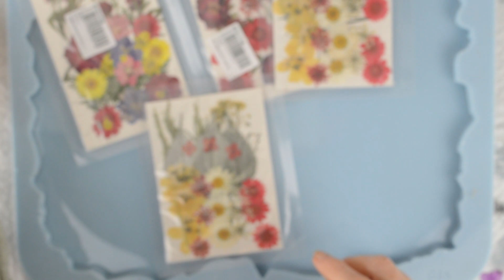Awesome XL tray with real pressed flowers and matching coasters #59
First of all, my sincere apologies for the camera being slightly out of focus at the beginning of the video but I still wanted to share the video with you... I don't know how I did it, or what went wrong, but it will definitely be faulty user error! It does get better at the end though, so it's worth sticking with it.

It's free so doesn't cost you anything, but helps me get my videos out there and seen by others.

Please see below for a list of the products I have used.

The XL tray  mould is from Molds and Shapes

The coaster moulds are from Amazon

Resin: Resin Pro transparent

Cosmic Shimmer glue

Dried flowers